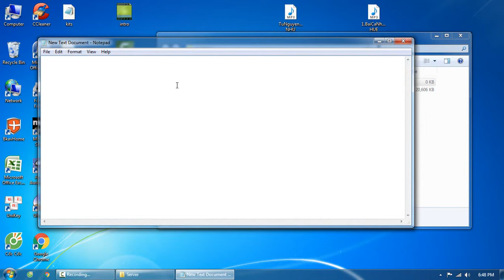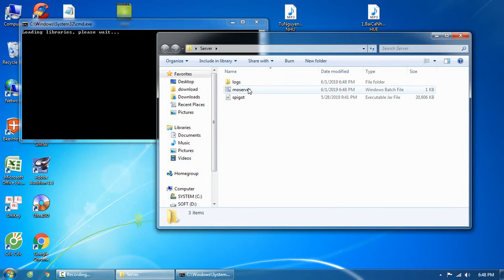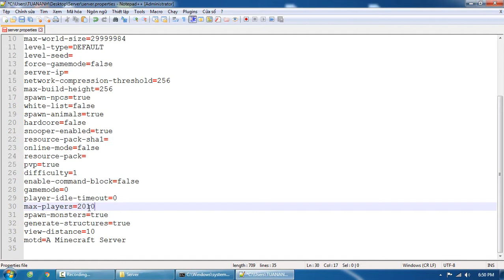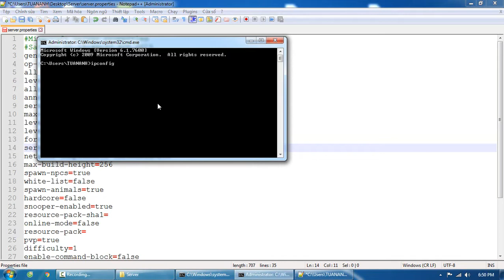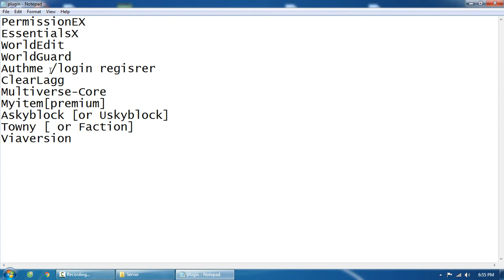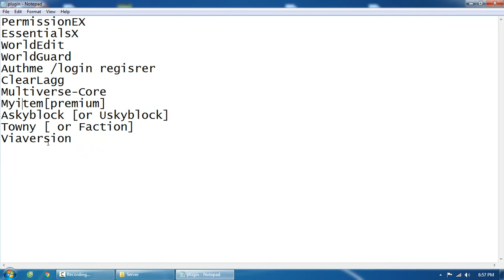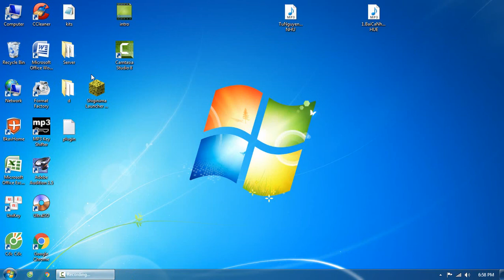Hướng Dẫn Tạo Server Minecraft Trên Máy TÍnh Bằng Spigot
➲Ấn vào biểu tượng chuông để nhận thông báo khi mình ra video mới nhé !
✦ Chúc các bạn xem video vui vẽ ! ^_^
Code Tạo server :
@ECHO OFF
java -Dfile.encoding=UTF-8 -Xms1024M -jar spigot.jar
PAUSE